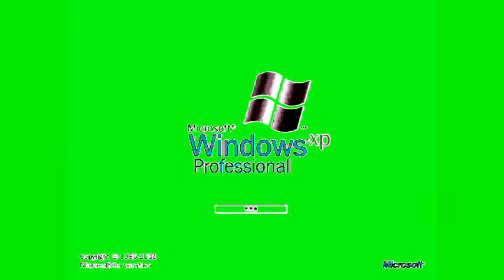Windows XP In Stinkhorn Major